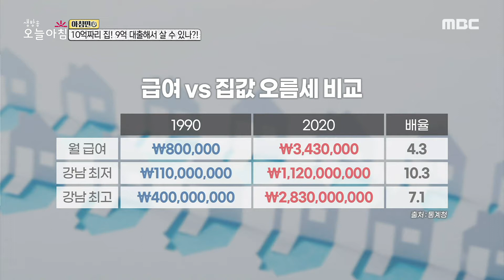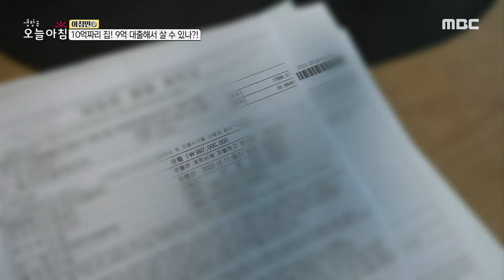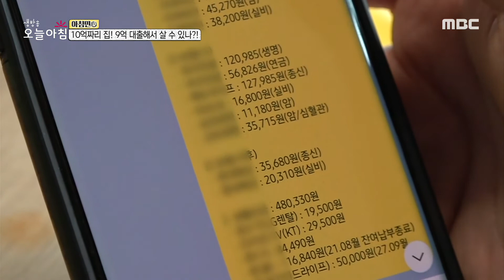[생방송 오늘 아침] 10억짜리 집! 9억 대출해서 살 수 있나?!, MBC 210419 방송